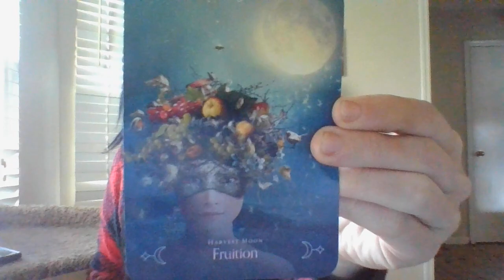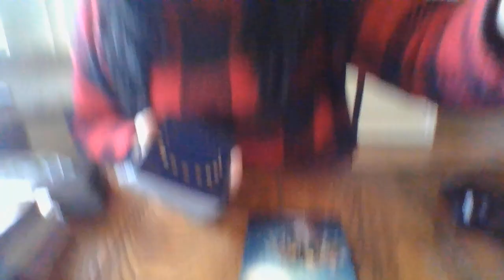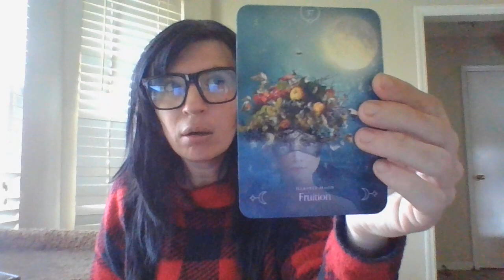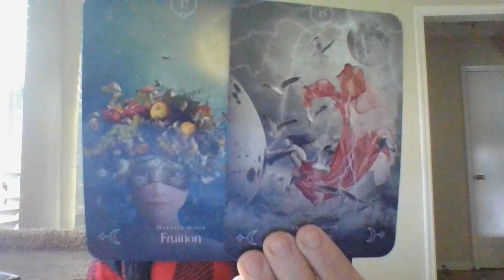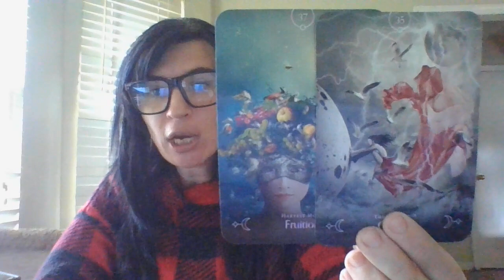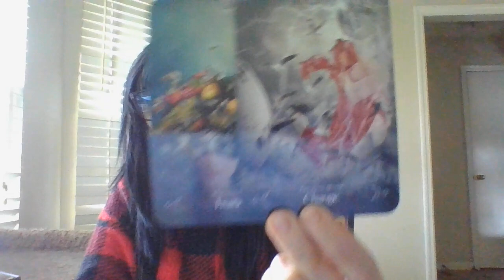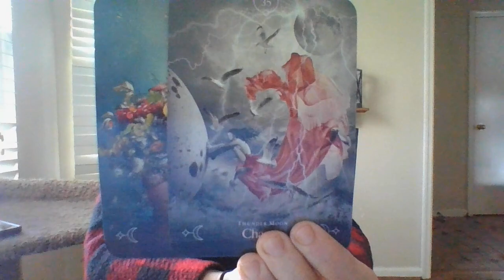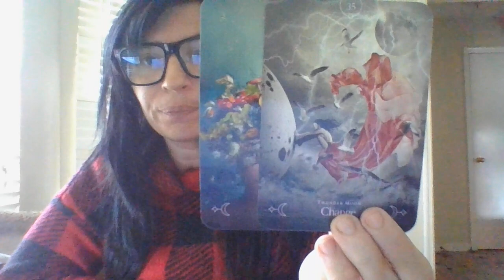DEC 21- VERY IMPRESSED WITH A READER! ABOUT TO PAY IT FORWARD! =)